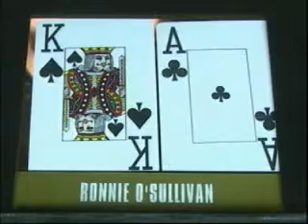2005 European Poker Open Episode 1 #5